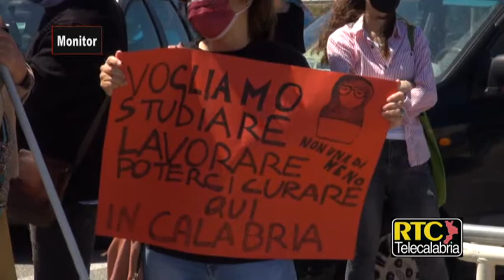Protesta per lavoro e sanità davanti alla Regione Calabria